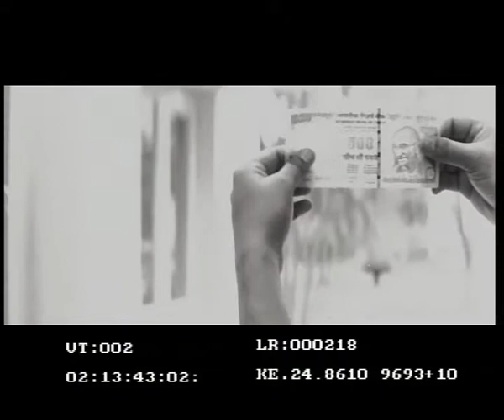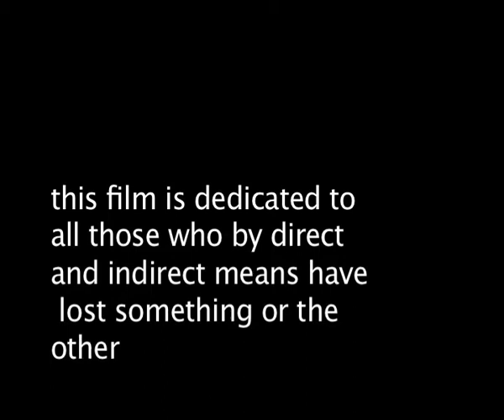short film married